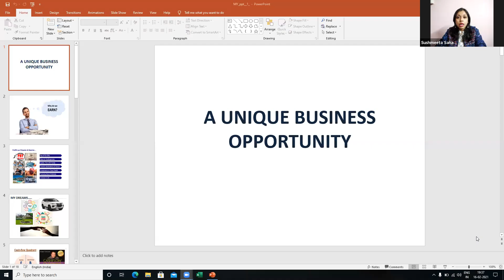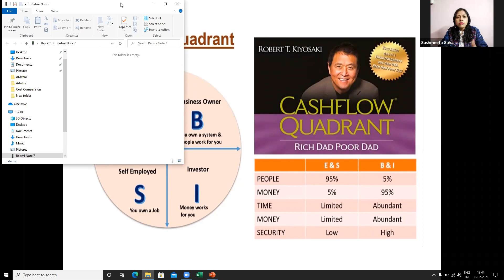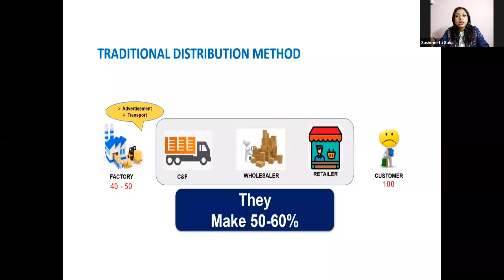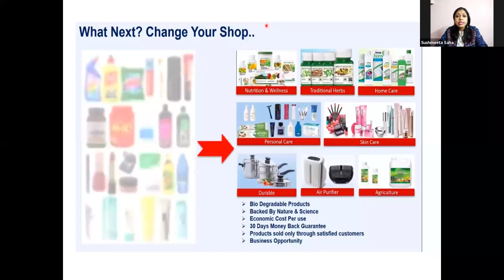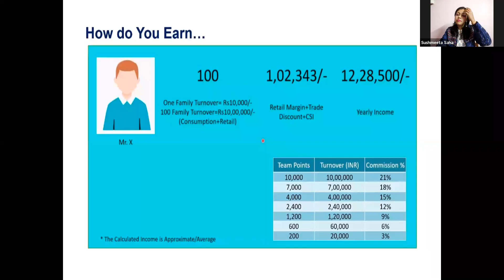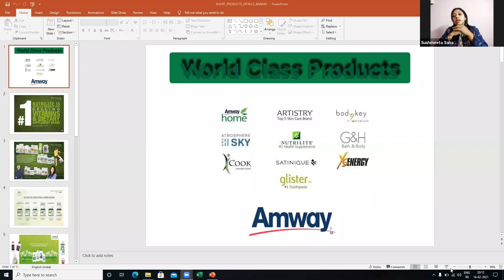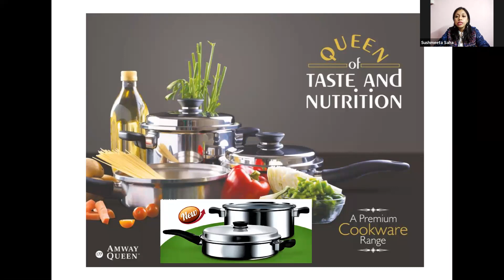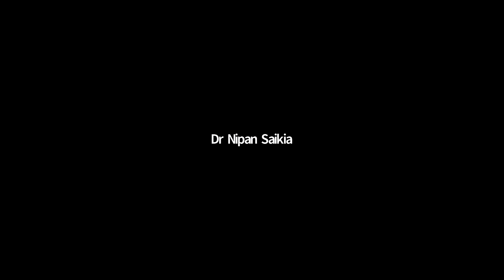GLOBAL BUSINESS OPPORTUNITY WITH PRODUCTS EVALUATION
👉🏻By SUSHMEETA SAHA
 ☑️Radio Technologist
 ☑️Central Govt Employee
 ☑️Young Active Entrepreneur